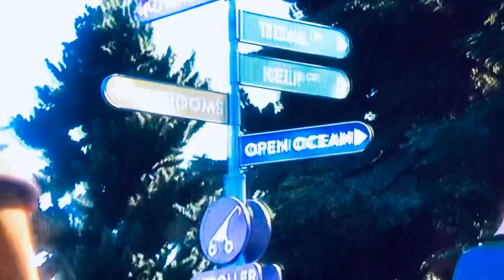Finding Dory: Following the Signs/Becky’s eating the Cup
Hank and Dory were trying to follow the signs to the Open Ocean but they followed the wrong sign was The world’s most powerful pair of Glasses. While Marlin and Nemo were flying in a cup guided by Becky till she started eating popcorn offa the ground. Then they tried to get close to her by moving the cup on the tree branch close to her. They went into a tank of a Gift Shop.